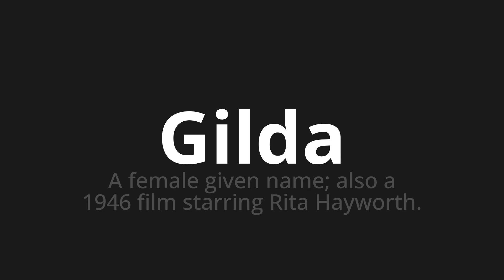How to pronounce Gilda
Master the Pronunciation of 'Gilda WHICH MEANS GILDA' - which means : The female given name;Also at 1946 Film Starring Rita Hayworth. 📝 with @HTPronounce 🎓🗣️ - [Your Guide to Portuguese]

Learn to pronounce 'Gilda' perfectly in Portuguese with our easy and engaging tutorial by @HTPronounce! 📖📽️ In this comprehensive video, we provide you with native speaker examples 🗣️👂 and phonetic breakdowns 🎵 to ensure you get the pronunciation just right.

How to say Gilda in Portuguese